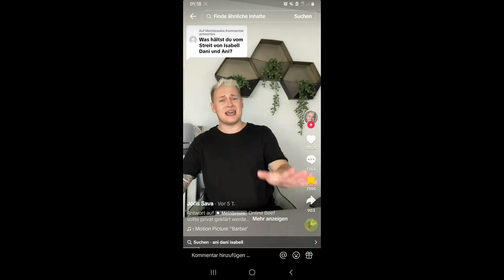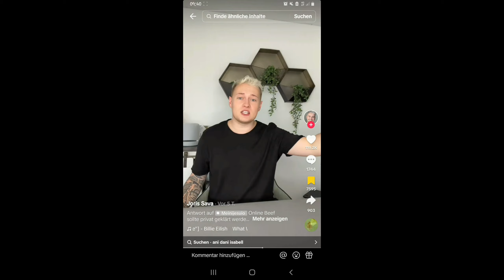Daniklieber wird auseinander genommen 🤔😳 Teil 2 Social Media News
Mein Instagram

Zu meinem zweit Kanal

Quellen

Daniklieber

Joris Sava

Isabell aka  beauty benzz

Daniklieber